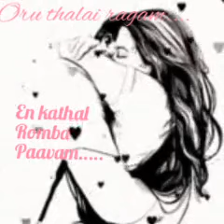June 25, 2020